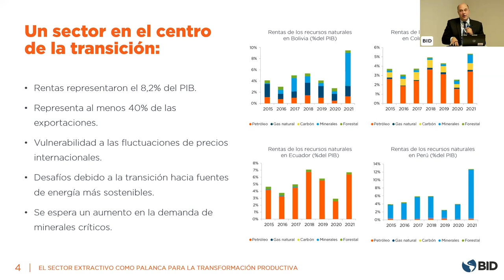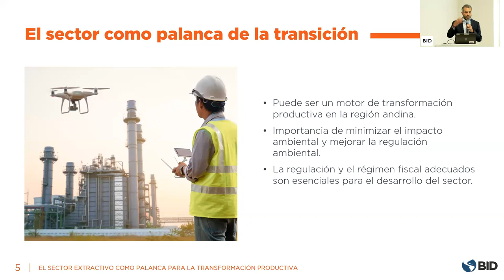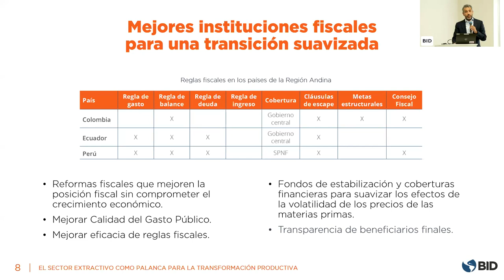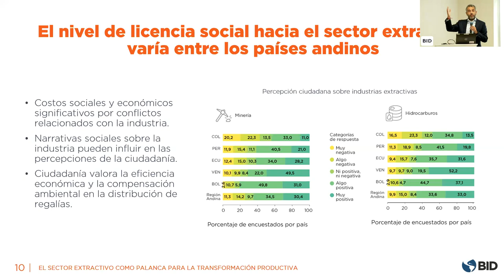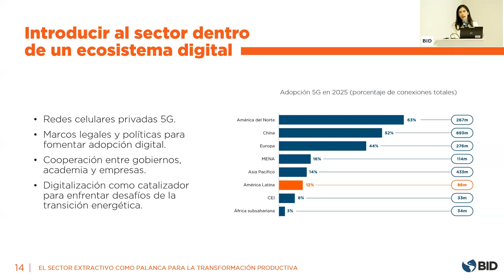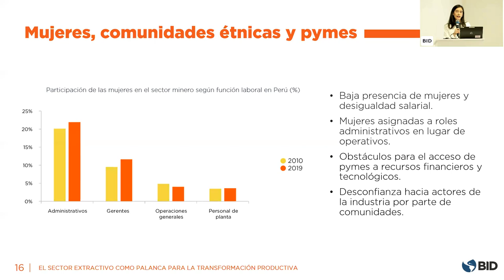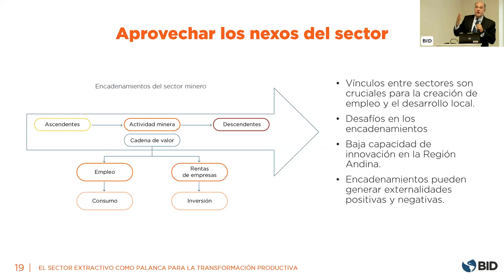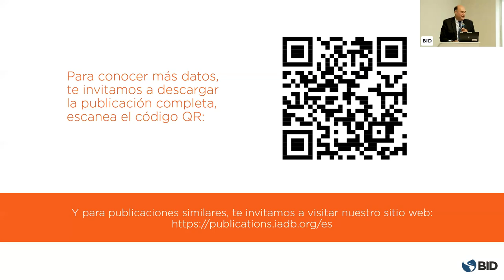Presentación de la publicación “El sector extractivo como palanca para la transformación productiva”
Publicación desarrollada por el equipo de economistas del departamento de países de la región andina. En la publicación se abordan diversos aspectos cruciales relacionados con los retos actuales del sector extractivo en la Región Andina. Se resalta la importancia de la licencia social y la confianza de la comunidad en los proyectos extractivos, así como la necesidad de mejorar la capacidad de gobernanza y promover la creación de valor compartido. La gobernanza y la transparencia también plantean retos significativos, particularmente en términos de regulación fiscal y ambiental, coordinación de políticas y promoción de la transparencia en la industria.